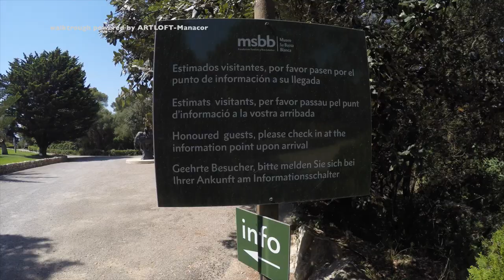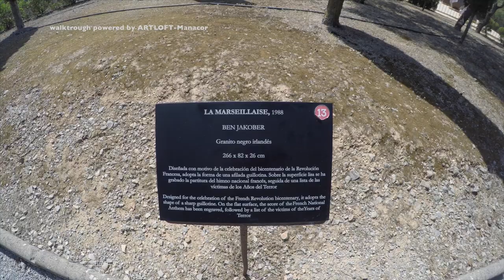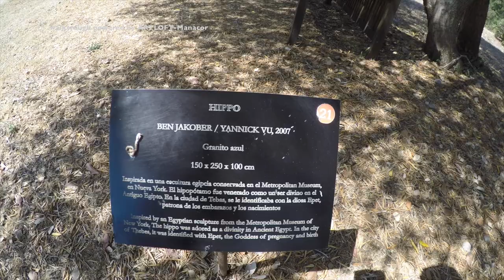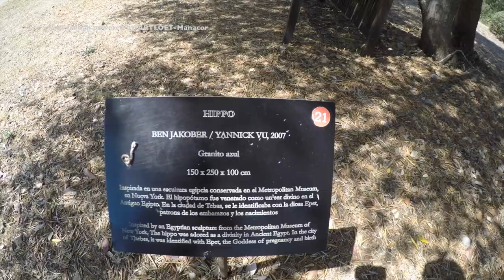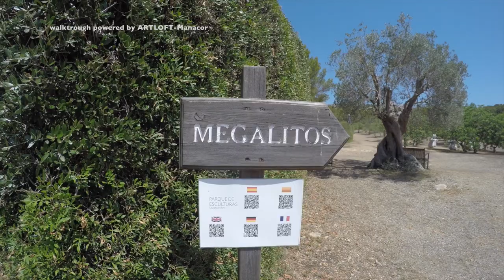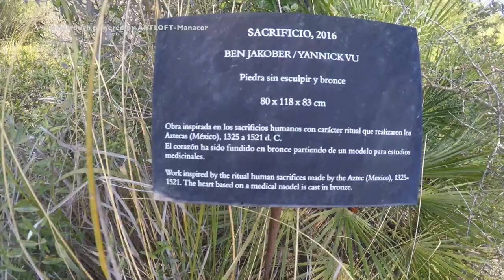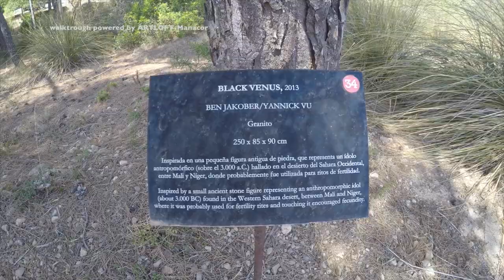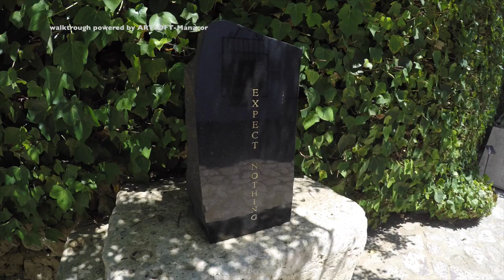msbb - Museo Sa Bassa Blanca Alcudia Mallorca - walk through the Park without comments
Walkthrough Sculpture Park Sa Bassa Blanca without comments.
we only featured the Park and the sculptures there. The entry of the park is 5€ but there is more to see if you are willing to pay the different entry fees.

We also make videos of all the Streets of Mallorca.
To make yourself an interactive tour around the island put the tracks you would like to see in a playlist.
We also feature (cultural-)events, nice spots, insider-tips, and tourist-info regarding Mallorca - see you at our other other videos.